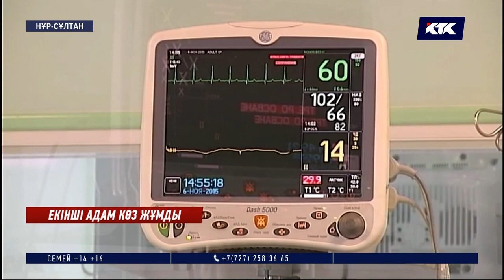Коронавирустан көз жұмған екінші азаматты білетін адамдар не дейді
Коронавирус кесірінен келген тағы бір қаза. Бүгін Нұр-Сұлтан қаласында қауіпті кеселден 50 жастағы азамат бақилық болды. Елорданың Денсаулық сақтау басқармасы таратқан қапаратқа қарағанда, марқұм шетелге жиі сапарлаған екен. Алайда ағайын-туысы бұл ақпаратты жоққа шығарып отыр. Кесел кесірінен болған елордадағы екінші жағдай жайлы.